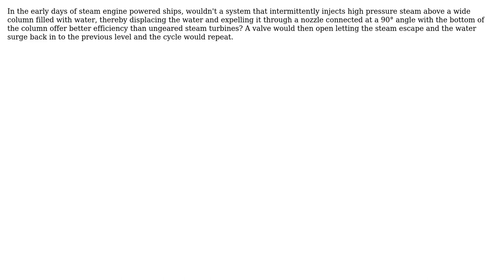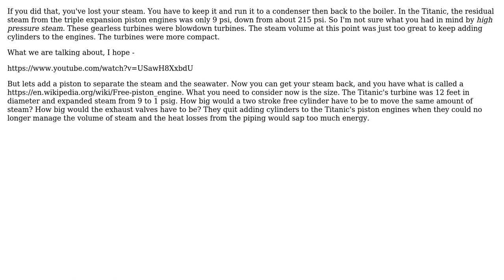Engineering: Turbineless steam propulsion for ships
With thanks & praise to God, and with thanks to the many people who have made this project possible! | Content (except music & images) licensed under CC BY-SA | Music | Images & others | With thanks to user Phil Sweet user Francis L. and the Stack Exchange Network Trademarks are property of their respective owners. You are responsible for your own actions.